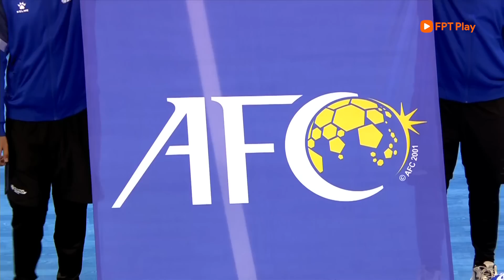IRAQ - THÁI LAN | KỊCH TÍNH & CAO TRÀO, NGƯỢC DÒNG CẢM XÚC NHẤT | AFC FUTSAL ASIAN CUP 2022